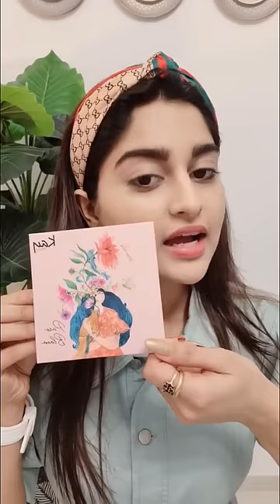If I had to choose between two makeup options CHALLENGE 💄😍